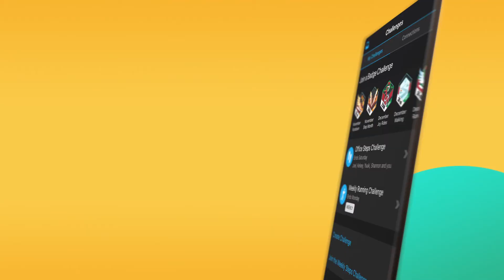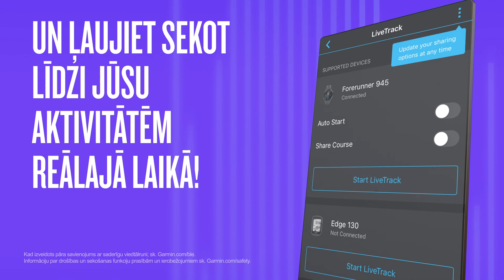Treniņš ar Garmin Connect.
Lietotne Garmin Connect ir daudz vairāk nekā tikai vieta, kur glabāt informāciju par sporta aktivitātēm. Tā ir vieta jūsu fiziskās sagatavotības statistikai, tendencēm un pat treniņu plāniem, kas pielāgoti jūsu ceļojumam sporta pasaulē.